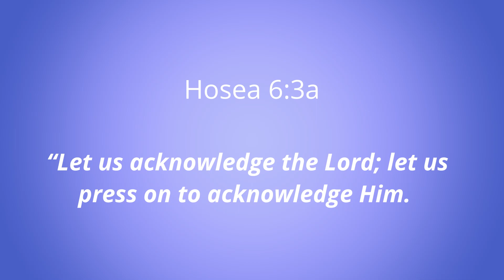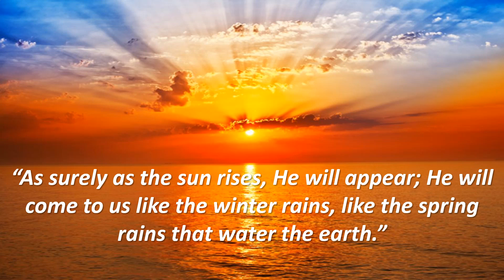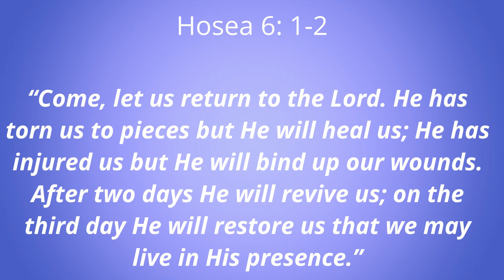HE WILL APPEAR! (Hosea 6: 1-3)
God disciplines His children. This discipline, when it occurs, is painful, but is designed to bring us to the miracle of repentance within us, so that we return. And when we do, God binds up the wounds and welcomes us back with love! Though the process seems to uncertain to us, God is faithful - that He will appear and welcome us back is as inevitable as the sun rising with the dawn.

Preacher: Pastor Mike Wells